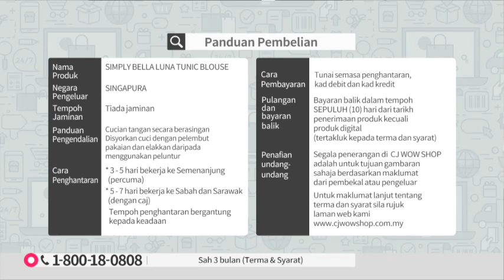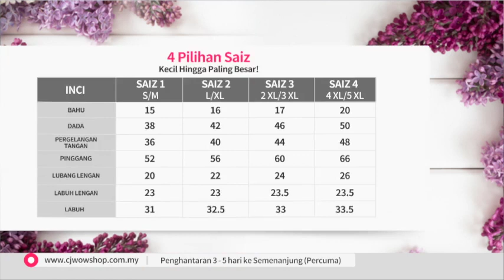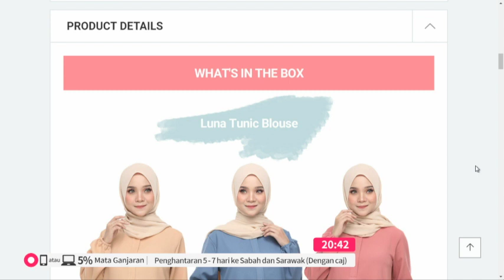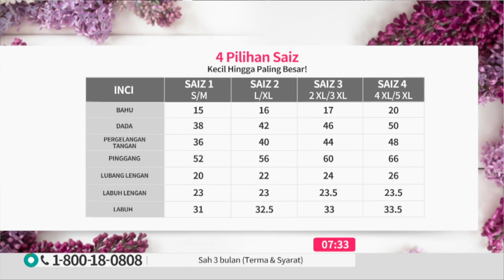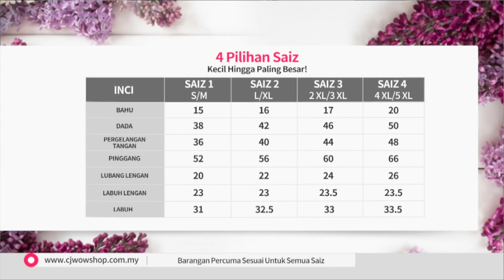SIMPLY BELLA LUNA BLOUSE S3 / TV9 / P4044 / 28 JUNE 2019